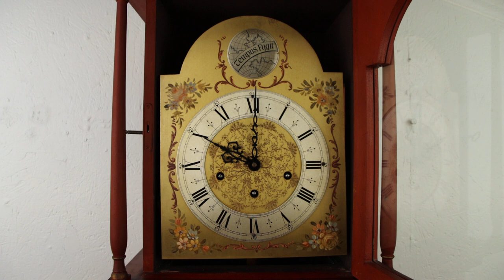Hand Painted French Vintage Grandfather or Tall Case Clock, Westminster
An exquisite French tall case or grandfather clock from about 50 years ago has an original hand painted red lacquer finish. Crackled and distressed to look antique, there are classical motifs with cherubs. Doors have sidelocks with a key.

The brass movement keeps excellent time for a week on a winding, playing the familiar "Westminster" chime melody on each quarter hour and counting the hour as well. The brass movement has been professionally cleaned and oiled. Inside the top right door is a lever to play another tune. The spring movement is wound by key, pendulum is original. The signature is "Modele Depose, Made in France."

The brass and silver dial is inscribed, "Tempus Fugit," or Time Flies in Latin.

There is just enough wear on the case for a little antique character, and the finish has been preserved with clear lacquer.